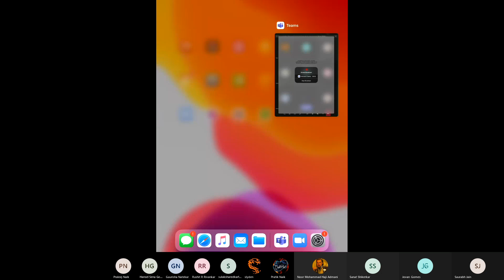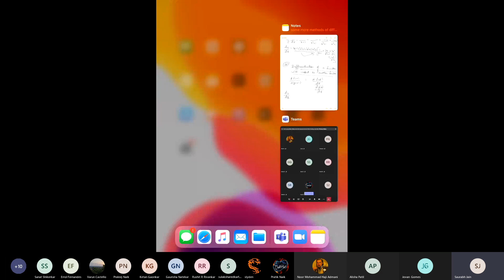12th maths Limits 3